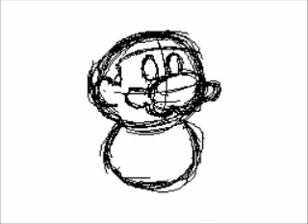Asombrante o_o